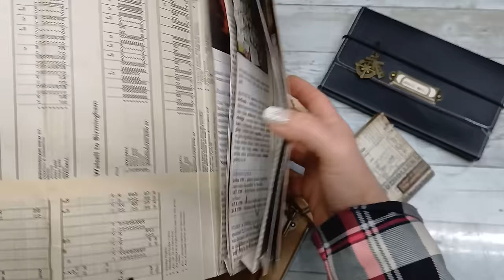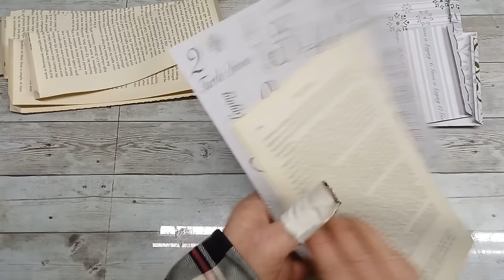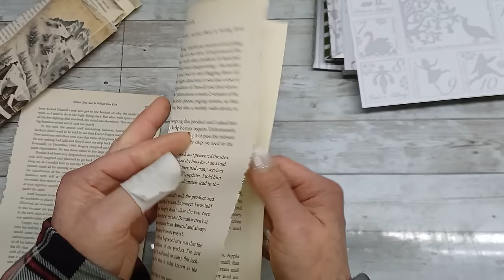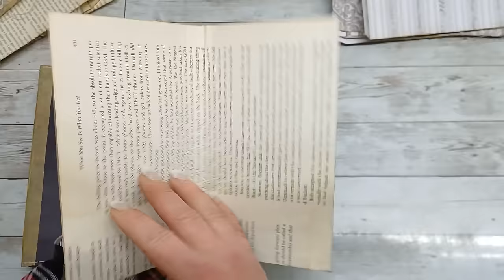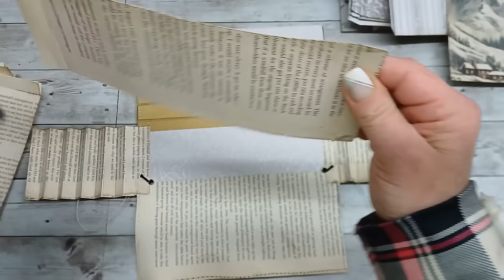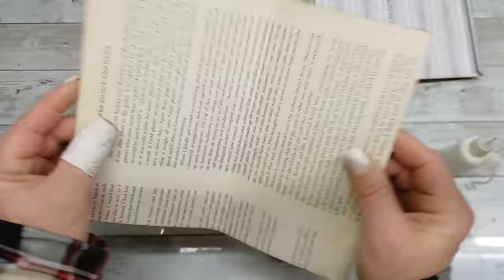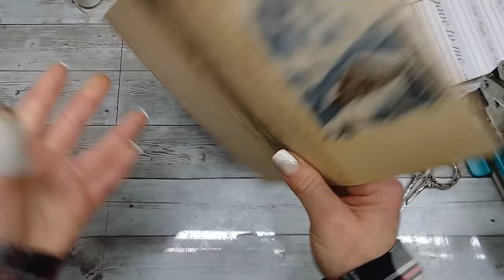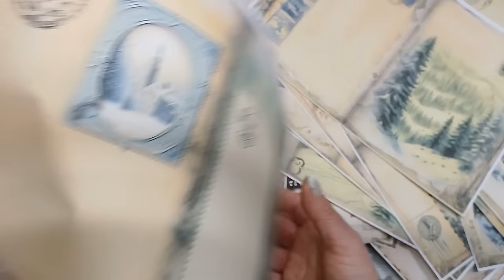2024 Ephemera organiser/ Pockets Keepsake Tutorial EASY Fun Craft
Hello and welcome to 2024 craft start with me. Hope you are ready for some easy and fun project. Use what you have: book pages, 6x6 or 8x8 designed papers. use any size you want and come to create with me your own accordion pocket books. They are very easy to make and you can decorate them in the style you like. I've used for few books images from my new digital collections Winter Wonderland journal and Hearts and Flowers journal:
..but really use anything you have.
You can find me:
Eva xxx
bohemian crafting